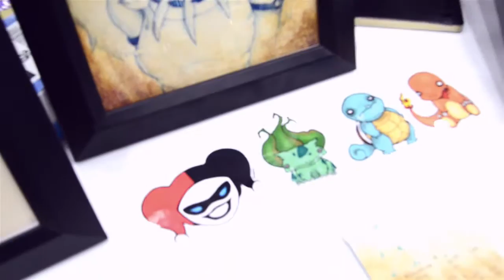Ashley Gonzales @ Baltimore Comic Con 2016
The LS Crew had a chat with Ashley Gonzales of Zeefa Studio at Baltimore Comic Con 2016! Ashley is a freelance artist with a passion for character design!

Follow Loading Snacks on Twitter - @LoadingSnacks
Follow Coop on Twitter & IG- @SooopaCooopa
Follow K on Twitter & IG- @Kev_Nyce
Follow @kreativehandsmm for all your multimedia needs!!